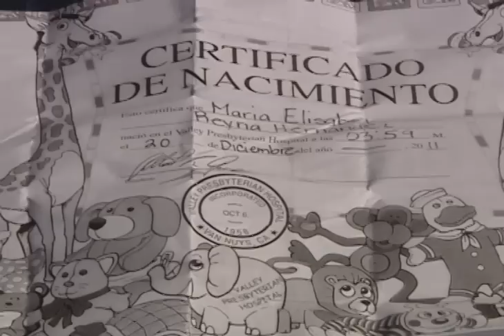Familia Latina Vive en un Basurero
Esta familia latina no recibió el año nuevo con la alegría de muchos.  Su pobreza es tan grande, que su hogar es literalmente un basurero, lo que también ocasionó que perdieran a sus hijos.